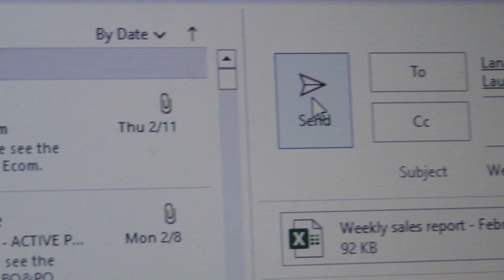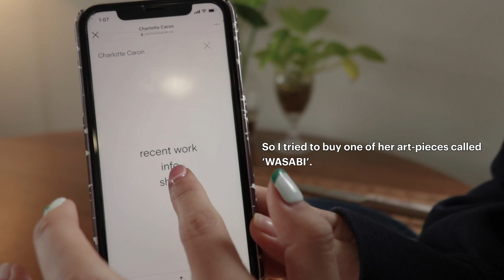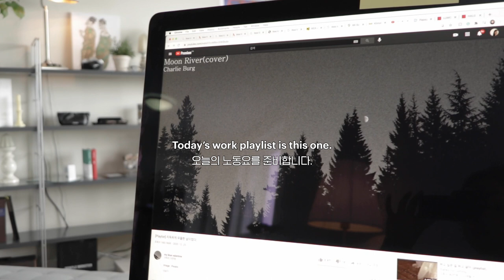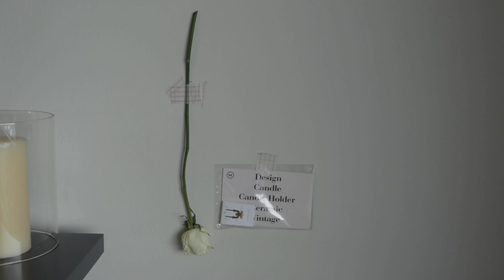Toronto vlog, Ep: Move into our new Apt, 새 집 브이로그, 캐나다 일상, 재택근무, 집순이 모드, 셀프 젤네일 하기.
Toronto vlog, Ep: Move into our new Apt.

안녕 여러분, 이사하고 나서 처음 찍는 브이로그라 그냥 노필터 일상을 담았어요.
몇 개월 동안 토론토는 스테이앳홈 STAYATHOME 상태였어요, 진짜 집에만 있었더니 24시간 집순이 모드예요.
내일이면, 락다운이 해제된다는데. 그럼 집순이 모드 조금은 해제 해볼 수 있으려나아-🌨
초여름 냄새가 너무 그리운 요즘이예요.

See more!

info .
영상에 사용 된 음원들은 모두 라이센스를 구매한 뒤 사용되었습니다.
Sunny Someday by Reubenfillies